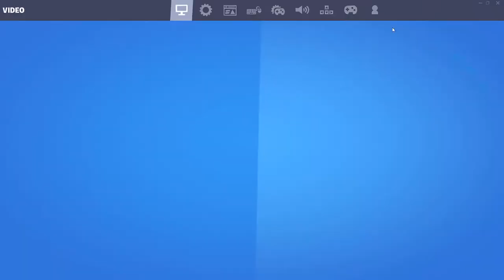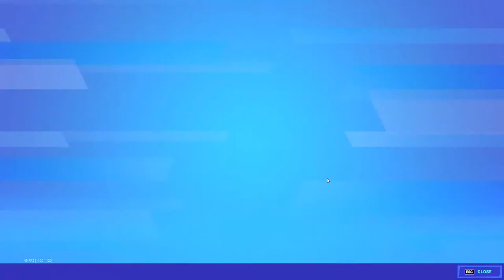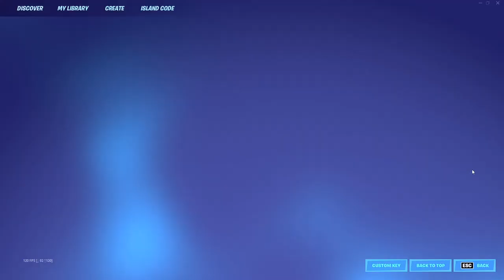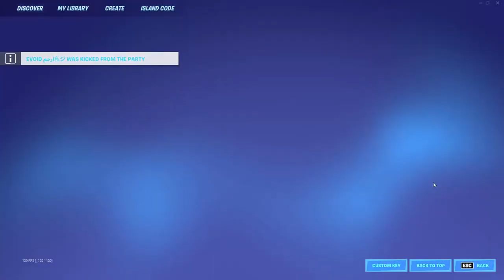Playing Customs | Middle east/Pakistan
WELCOME!!!

Specs
processor: AMD Ryzen 7 5800X
Motherboard: Asus Rog Strix X570-E
Ram: 16GB corsair vengeance pro RGB 3600Mhz
Graphic: NVIDIA RTX 3070Ti GDDR6X
PSU: Asus thor 850 Watt
Case: Lian Li 205 mesh
Cooler: Lian Li Galahad 240
Monitor: Dell Dual monitor 75hz
Mouse: Logitech G502 Hero
Headset: Logitech G Pro X
Keyboard: T-Dagger Bora